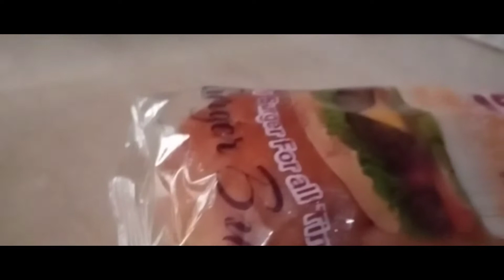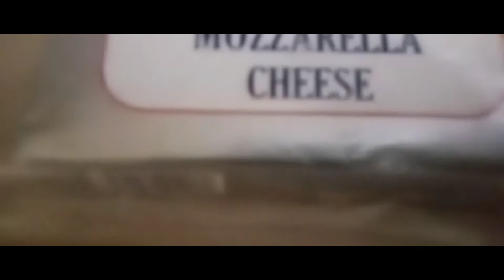Making Burger 🍔..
hey guys I hope you all like this vlog after long time